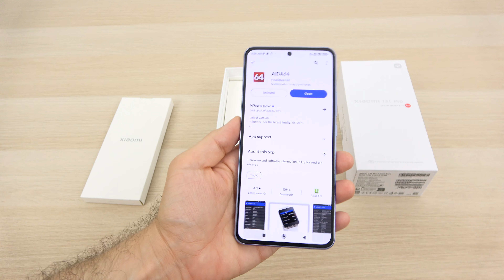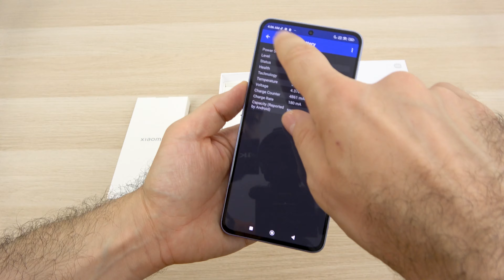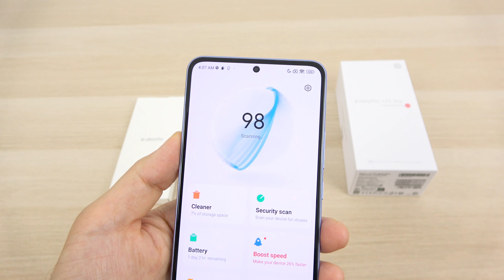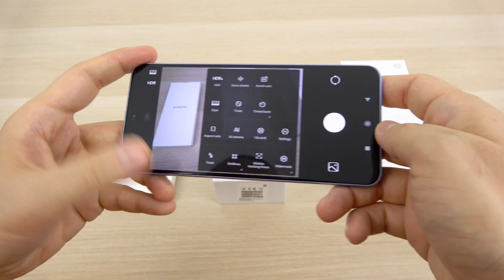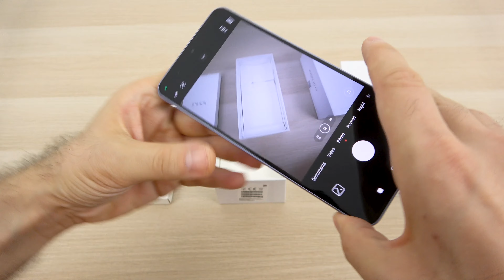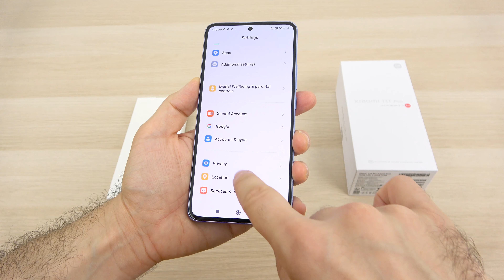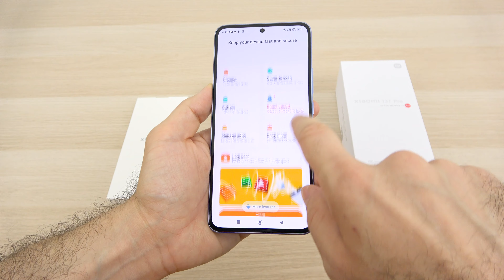Acum Xiaomi FILMEAZĂ! Xiaomi 13T Pro Unboxing (Flagship de toamnă 2023)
Descriere: Mobilissimo.ro vă prezintă unboxing-ul lui Xiaomi 13T Pro, flagship de toamnă al companiei chineze, care vine cu spate acoperit cu piele vegană albastră. Are ecran AMOLED de 6.67 inch la 144 Hz, baterie de 5000 mAh cu încărcare la 120W, dar și 12 GB RAM și 512 GB stocare. Aduce o cameră selfie de 20 MP, cameră principală de 50 MP cu optică Leica, de fapt optică Leica au toate 3 camerele, inclusiv cea ultrawide de 12 MP și cea telephoto de 50 MP. Avem și filmare cu opțiuni LOG și LUT pentru colorizare ca selling point, pentru o filmare avansată. Rulează Android 13 cu MIUI 14.

Chapters:
0:00 Intro

Xiaomi 13T Pro Unboxing în Limba Română